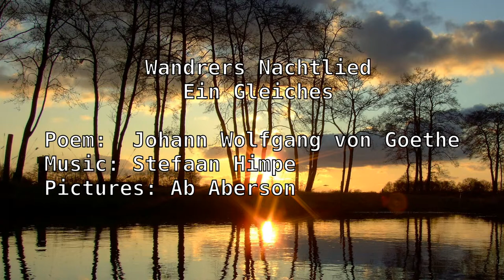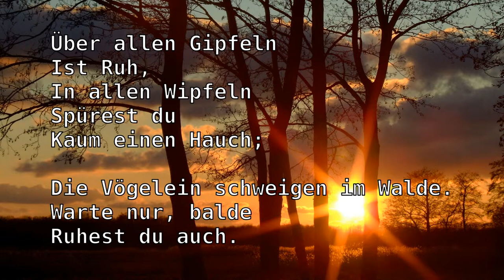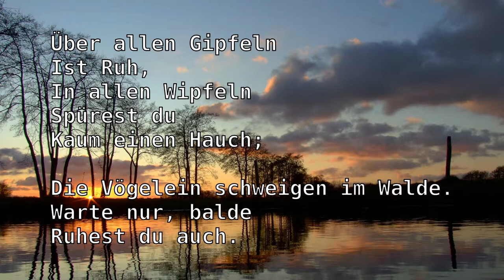Wandrers Nachtlied - Ein Gleiches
This song, based on a soothing poem of Johann Wolfgang von Goethe is written in mode of ternary internal symmetry (3)9. This hexatonic mode consists of the 6 notes C Eb E G Ab B. Maybe you better know this mode as "the C augmented scale". Only these 6 notes (in different octaves) are used in the song. More information about these modes of internal symmetry can be found on my blog . The beautiful pictures are reused from Ab Aberson's Evening pictures, on flickr .

In case your German is not fluent, here's a version of the poem in English made by John Whaley:

Over all the hills
Peace comes anew,
The woodland stills
All through;
The birds make no sound on the bough,
Wait a while,
Soon now
Peace comes to you.